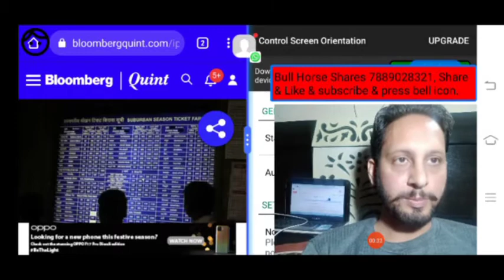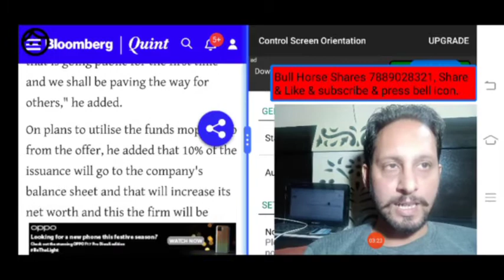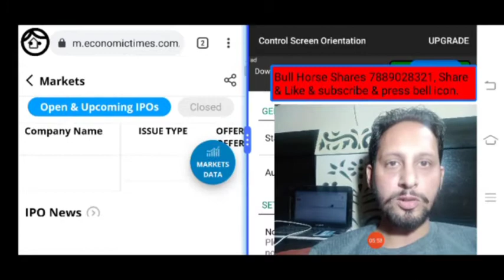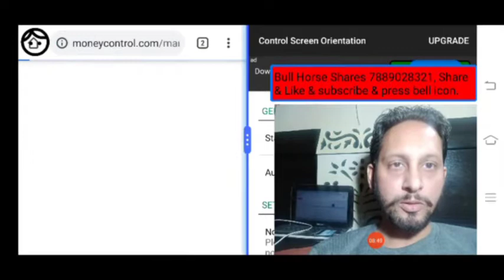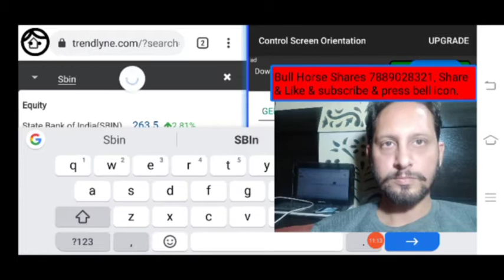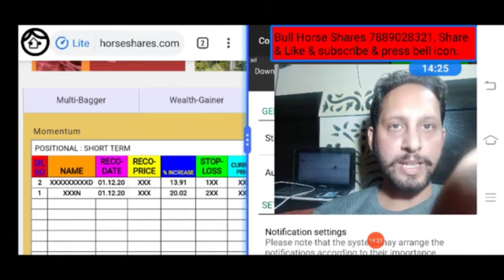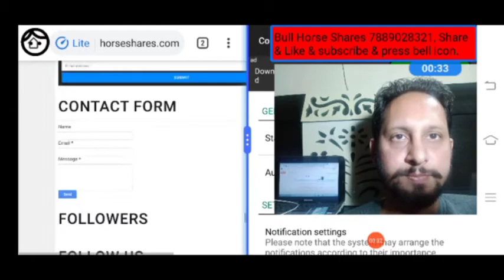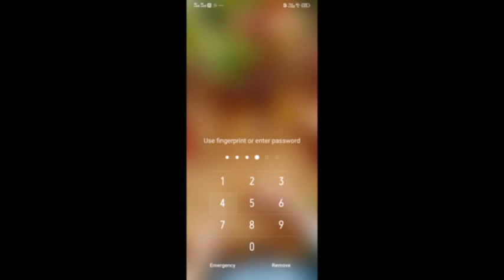IRFC IPO date | IRFC IPO issue size | IRFC Latest news | IRFC IPO price | IRFC bid size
IRFC IPO date | IRFC IPO issue size | IRFC Latest news | IRFC IPO price | IRFC IPO | IRFC bid size | Indian railways finance corporation IPO |
IRFC IPO price | IRFC latest news
IRFC will launch in January
IRFC latest IPO
IRFC bid size
IRFC
IRFC stock price
Irfc Result
Irfc quarterly Result
Irfc IPO share news
Irfc when will launch
Irfc date of launch
Irfc size of IPO

This vedio only for education purpose, plz take advice of your own financial advisor, as I am not SEBI registered advisor. This channel shall not be responsible for any financial Loss for taken any action on behalf of this vedio. Risk will be your own. This vedio does not promote speculation and trade in future and option.